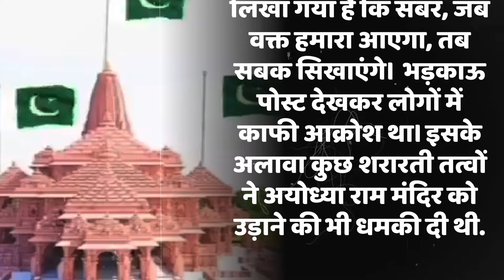इधर सोशल मीडिया पर डाला पोस्ट, उधर आरोपी के घर पहुंच गई योगी की पुलिस फिर जो हुआ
सोशल मीडिया पर पोस्ट की गई एक तस्वीर ने युवक को जेल की हवा खिला दी. अब ये खबर सुर्ख़ियों में छा गई है. क्योंकि इस युवक पर हिन्दुओं की धार्मिक भावनाओं को आहत करने का आरोप लगा है. आखिर मामला क्या है इसे समझने के लिए आप ये तस्वीर देखिए।